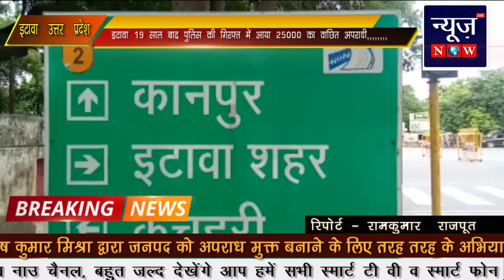इटावा 19 साल बाद पुलिस की गिरफ्त में आया 25000 का वांछित अपराधी,,,,,,,,